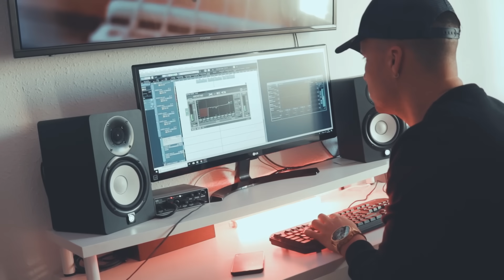TUSA - Jon Vazquez, Raski, Yero Company (FLAMENCO)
► Prod by : MarlonThe Pro ( El De Siempre )